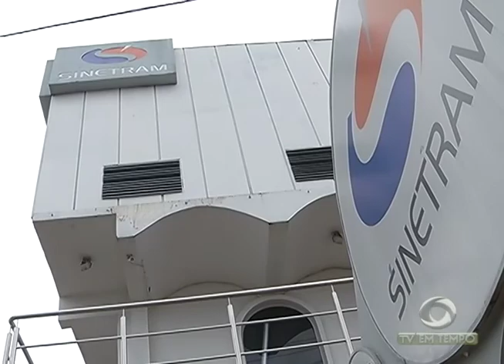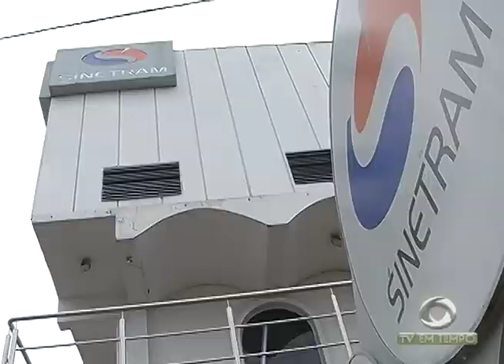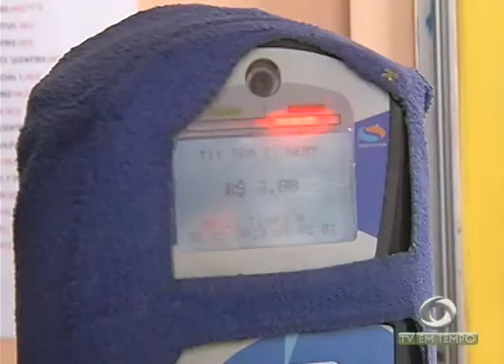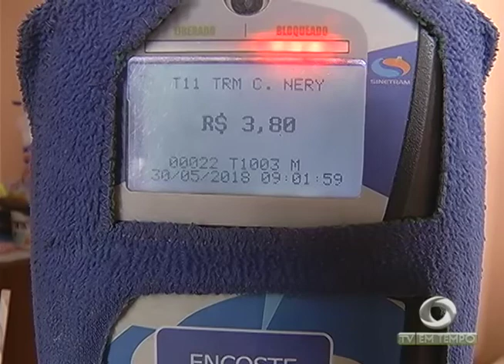GREVE RODOVIÁRIOS: Ainda não há indicativo de acordo entre a categoria e os empresários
01º BLOCO JORNAL 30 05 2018 - GREVE RODOVIÁRIOS: Ainda não há indicativo de acordo entre a categoria e os empresários